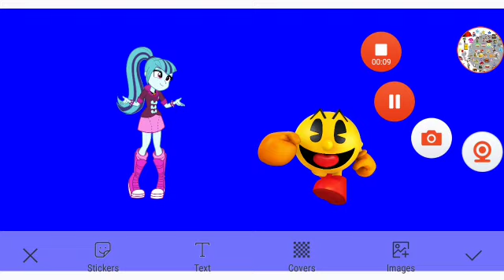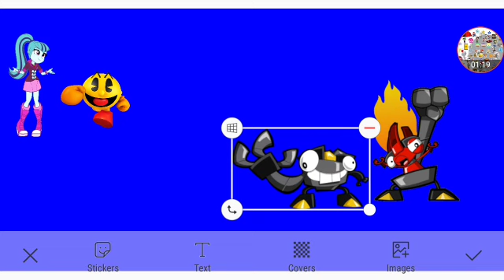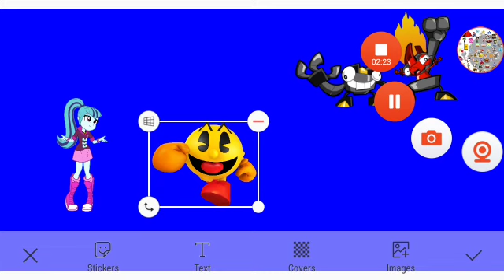Diego Joins The LX Productions Mansion Part 5a Out Of 5